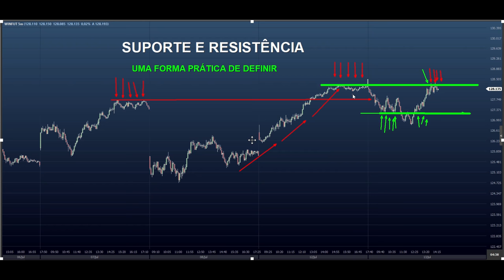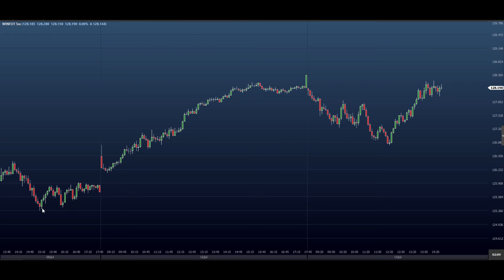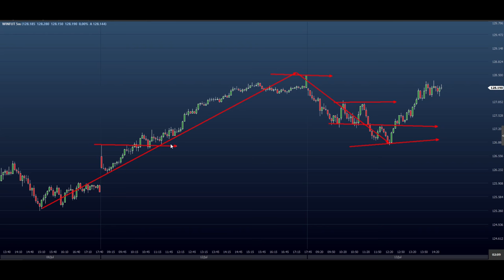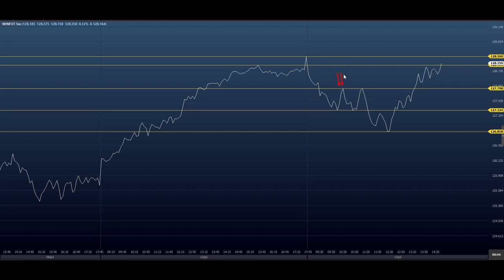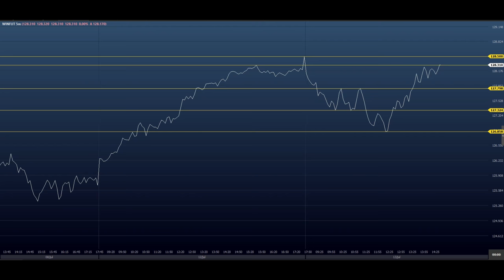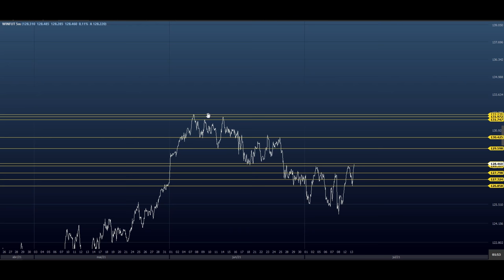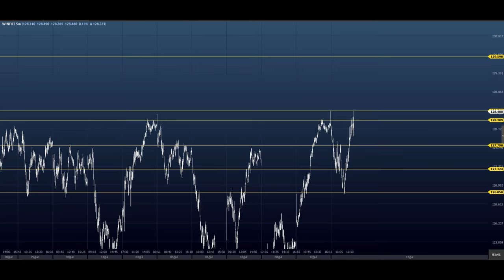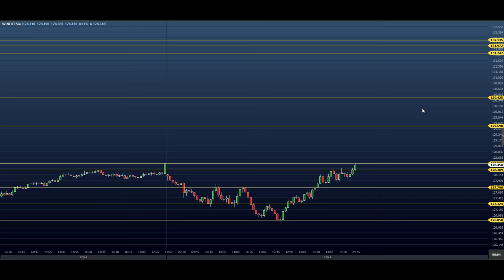SUPORTE E RESISTÊNCIA - DEFINIÇÃO PRÁTICA